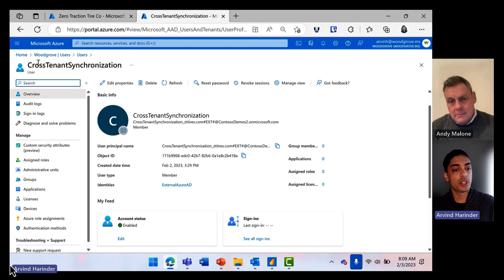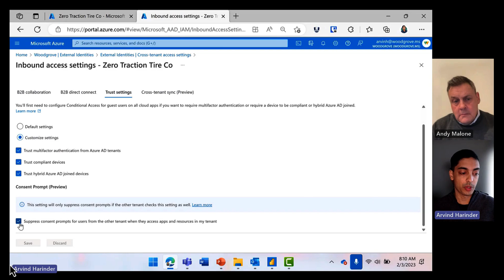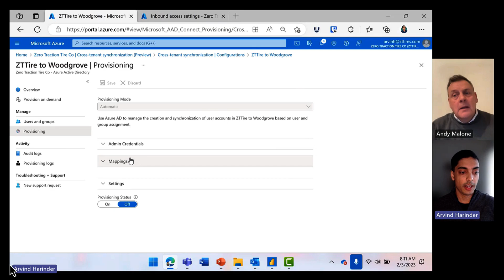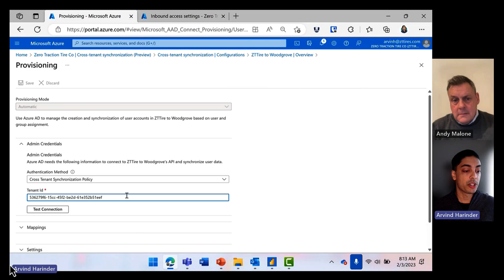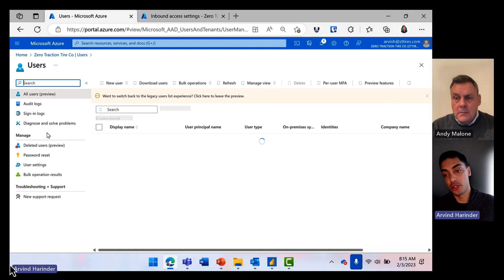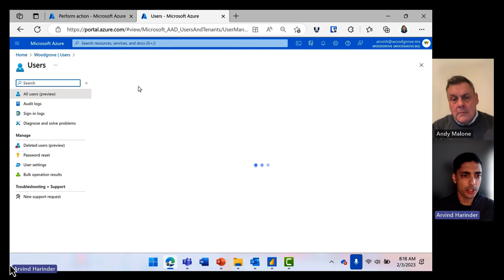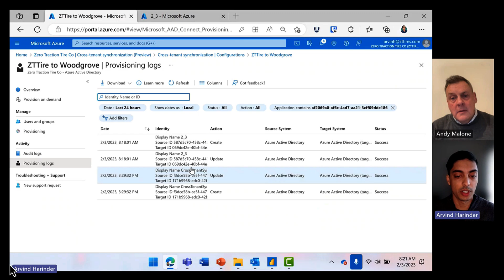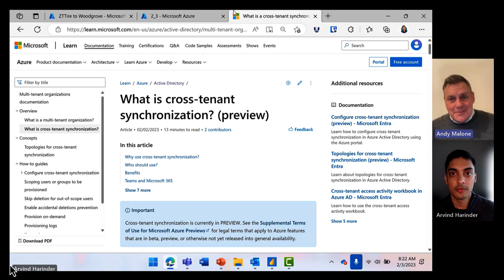Easily Sync Users Across Multiple Tenants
This week I’m delighted to have Arvind Harinder, Snr Product Manager in the Azure Active Directory Team in Redmond as my special guest. Arvind shares an exclusive first look at Azure AD cross-tenant synchronisation. This awesome and powerful new feature allows you to sync users from multiple tenants for what seems to be the ultimate in cross tenant collaboration. If you’re an IT Pro you’ll not want to miss this.